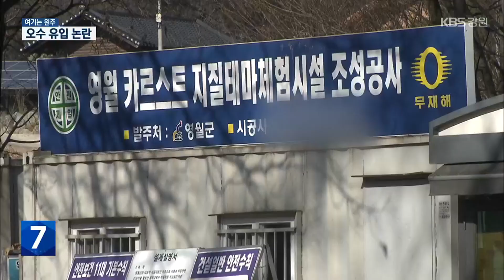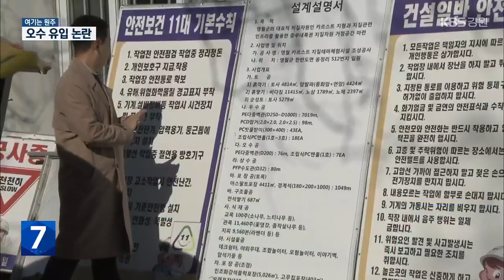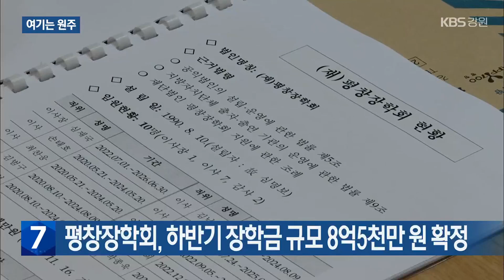[여기는 원주] 물에 잠기는 ‘정화조’?…오수 하천 유입 논란 / KBS 2023.11.29.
[앵커]

 영월군이 조성 중인  '카르스트 지질 테마 체험관'의 조경석에서  1급 발암물질인 석면이 검출됐다는 논란에 대해 어제(28일) 전해드렸는데요.

 이번엔, 오수를 처리하는 통합 정화조가 집중호우 시기에는 물에 잠기게 생겨 논란이 일고 있습니다.

 어찌 된 일인지, 이현기 기자가 다녀왔습니다.

 [리포트]

 한반도 모양을 쏙 빼닮은 영월의 관광명소 '한반도 지형'입니다.

 영월군은 2021년부터 올해 완공 목표로 이 일대에 59억 원을 들여 '카르스트 지질 테마 체험관'을 만들고 있습니다.

 그런데, 최근  체험관의 정화조 시설을 놓고  문제가 생겼습니다.

 건물 두 동 등에 들어서는 소규모 정화조를 40톤 규모로 합쳐 설치하기로 했는데, 위치가 하천 바로 옆이어서 집중 호우시 물에 잠기게 된다는 겁니다.

지금 제가 서 있는 이곳이 정화조가 들어선 자립니다.

 시설에서 흘러나온 오수들이 이곳에 모이게 됩니다.

 문제는 이곳이 상습 침수지역이라는 점입니다.

 주민들은 실제 지난해 8월 집중호우로 평창강 물이 불어나, 정화조 위쪽에 있는  화장실 건물까지 침수됐었다며 걱정하고 있습니다.

 [황대영/마을 주민 : "지금 수몰 지역에 화장실(정화조)이 있기 때문에 좀 주민들이 봤을 때는 좀 불안하고 이게 좀 문제점이 있는 게 아닌가. 정화조가 물에 잠긴다 하는 것은..."]

 특히, 펌프를 작동시킬 배전반마저 물에 잠길 위치여서 정화조에 담긴 오수가 강물로 흘러들 수도 있다고 우려합니다.

 [엄삼용/동서강보존본부 상임이사 : "실제로 이게 넘치면 하류에 있는 사람들한테 실질적으로 먹을 수밖에 없는 물이고, 그건 누가 책임질 거냐에 대한 부분이 난해합니다."]

 공사 업체는 정화조를 설치할 마땅한 용지가 없어, 어쩔 수 없었다는 입장입니다.

 [공사 관계자/음성변조 : "대안이 있으면 거기다 하진 않았을 거예요. 땅이 해결이 안 되니까 사유지를 갖다가 군에서도 어떻게 하진 못하고 강제로."]

 이에 대해 영월군은 정화조 위치 선정 과정에 절차상 문제는 없었으며, 정화조가 물에 잠기더라도 뚜껑이 열리지 않게 조치하고 배전반 위치는 위로 올리는 등  대안을 찾겠다고 밝혔습니다.

촬영기자:최중호/화면제공:동서강보존본부

원주시, AI얼라이언스 공동연구센터 현판식

원주시와 연세대 원주세브란스 기독병원은 오늘(29일), 기독병원에서 원주형 AI얼라이언스 공동연구센터 현판식을 열었습니다.

또, 이자리에서 네이버 클라우드, sk주식회사 등 기업 17곳과 'AI 산업생태계 조성을 위한 협약'도 맺었습니다.

연구센터는 앞으로 인공지능 산업 육성을 위한 기술 연구와 기업 지원, 정부 공모사업 발굴 등에 나섭니다.

횡성군, 내년 신재생 에너지 설비 208곳 보급

횡성군은 내년에 국비 등 16억 3천만 원을 들여 주택 등 208곳에 신재생 에너지 설비를 보급합니다.

종류별로는 태양광 170여 곳과 지열 20여 곳, 태양열 3곳입니다.

횡성군은 에너지 절감과 신재생 에너지 확대를 위해 올 한해 69가구에 신재생 에너지 설비를 보급했습니다.

횡성군 고물상·주택에서 잇단 창고 화재

오늘(29일) 오후 3시 40분쯤 횡성군 횡성읍의 한 고물상 창고에서 불이 나 30분 만에 꺼졌습니다.

이 불로 다친 사람은 없었지만, 컨테이너 창고 한 동이 모두 불탔습니다.

이에 앞서, 오전 10시 20분쯤 횡성 둔내면의 한 주택 창고에서도 불이 나 40분 만에 꺼졌지만 소방서 추산 280여 만 원의 재산피해가 났습니다.

경찰과 소방 당국은 정확한 화재 원인을 조사하고 있습니다.

평창장학회, 하반기 장학금 규모 8억5천만 원 확정

재단법인 평창장학회는 오늘(29일), 이사회를 열고 올해 하반기 장학금 지급 규모를 8억 5,000만 원으로 확정했습니다.

대상은 대학생 380명에, 지급 액수는 2학기 등록금 실 납부금액입니다.

지급 날짜는 다음 달(12월) 중순이 될 전망입니다.

평창장학회는 1990년 이후 올해 상반기까지 4,900여 명에게 60여억 원을 지원했습니다.